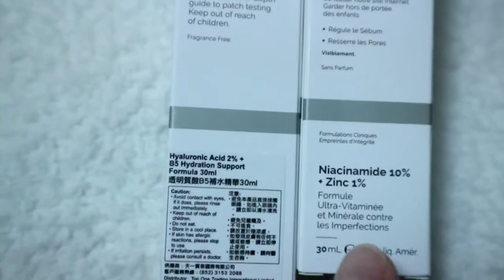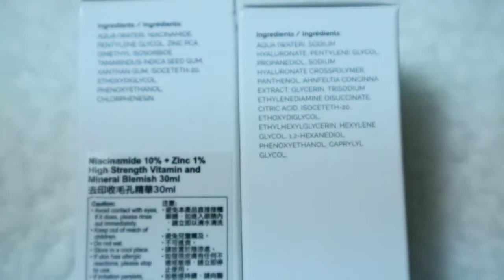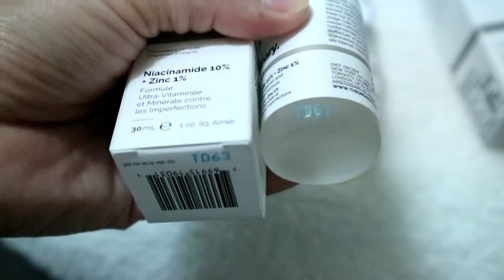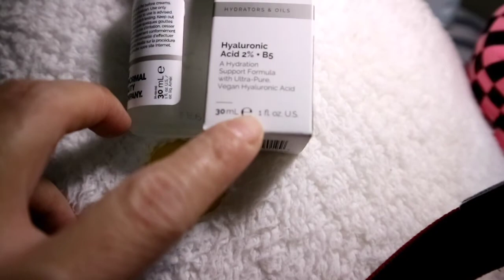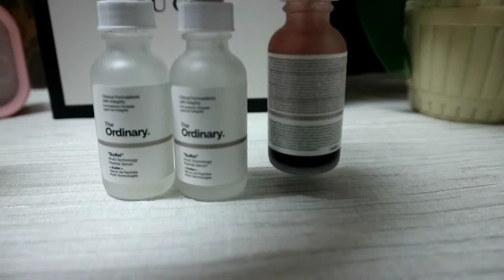HOW TO SPOT THE ORDINARY ORIGINAL PRODUCT'Philippines'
Skincare is personal to everybody skin
What's work for me,may not work for you.
And I hope my videos give you some idea,and   skin care ingredients to try.
Im not dermatologist or doctor.
Mga opinion ko lng po at basi sa pg research ko din tungkol sa mga product online at mga personal experience.and thats why im here to share to guys some of my research and personal experience.
If you have serious skin concern lumapit tayu sa mga dermatologist at doctor para po mabigyan ng lunas.

*for more videos about skincare,product trials,kbeauty product,hauls,reviews and lifestyle,ph product review.beauty vlog,people vlog